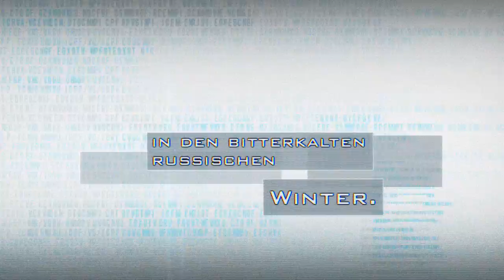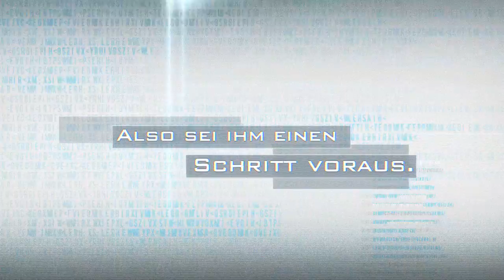Alpha Protocol Small Worlds Trailer HD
Im neuem Trailer zu Alpha Protocol werden eine Vielzahl an Schauplätzen gezeigt, sei es die heiße Wüste Saudi Arabiens oder das Szenario eines Russland im bitterkaltem Winter.